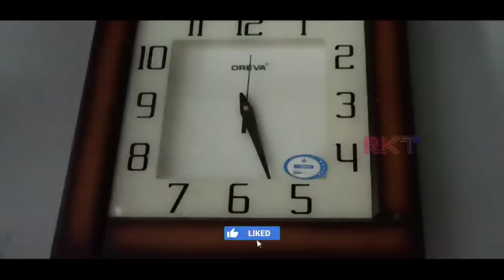Pudhu Vlog | Episode 6 | குடல் ஆனம் | Kitchen Towel | Raihana Kitchen and Vlogs Tamil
Assalamu Alaikkum Hi RKVT family thank you very much for the wonder full support to the last video.

Corona will affects you if you not follow these👇
1.Wear the Mask compulsory.
2.Clean your hands with specified hand sanitizer.
3.Make a social distancing.
4.Please put COVID-19 vaccine to prevent yourself.

Please 🙏 don't forget to wear😷 mask while going out...,

Keep your children safely and cleanly from corona virus,

👉 Please watch the video fully, Don't skip any part of the video.

👉Drop your 👍🏻like to this video,your one like will make me motivated

👉 Give your full support every time.

©️COPYRIGHT OF THE CHANNEL @Raihana Kitchen & Vlogs Tamil

RKVT